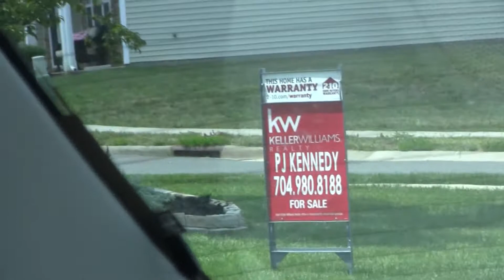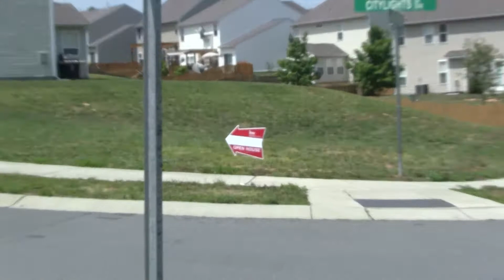США, Дома на Продажу. Открытый Дом Оказался Закрытым North Carolina, Charlotte.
Сегодня проехал по адресам домов, которые выставлены на продажу. Один оказался закрыт по неизвестным причинам.